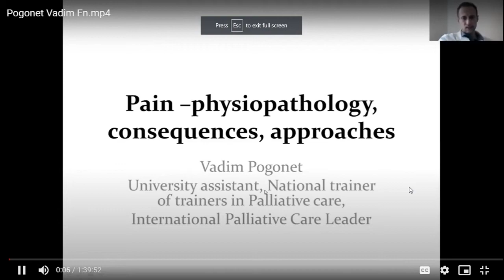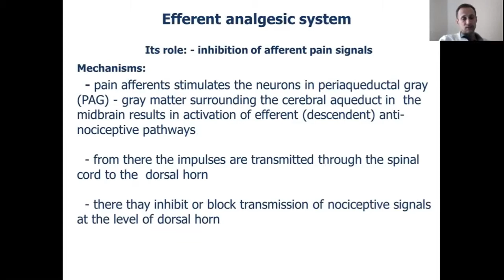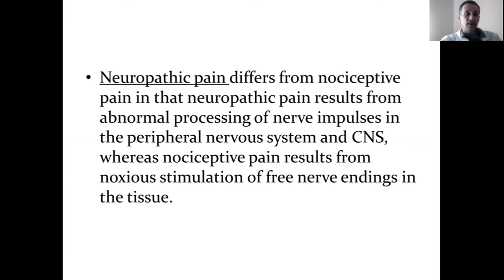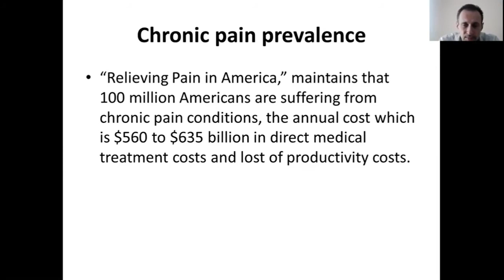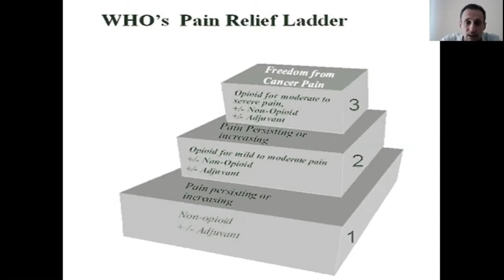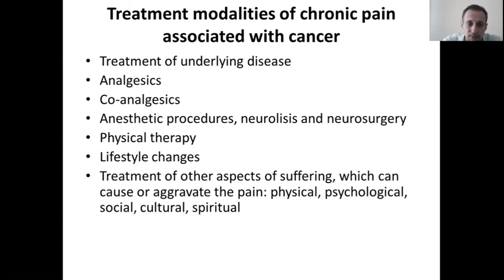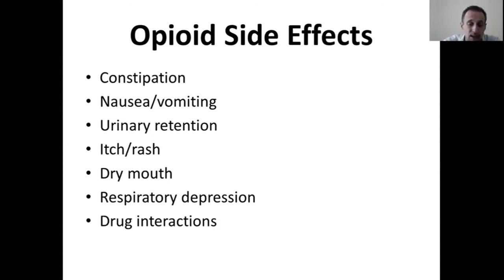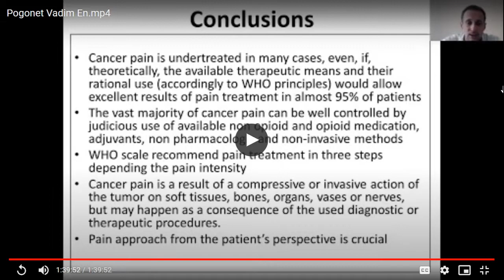Copy of Palliative Care - Pain psychopathology Consequences Approach